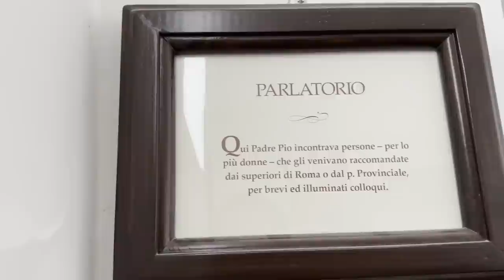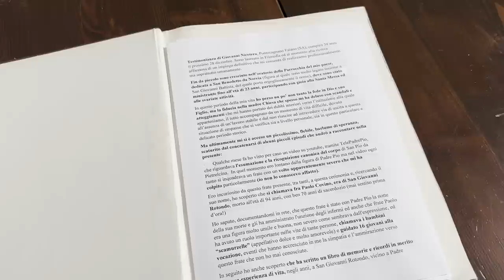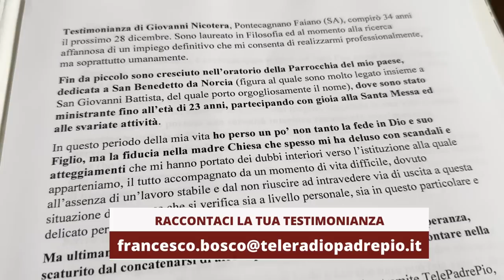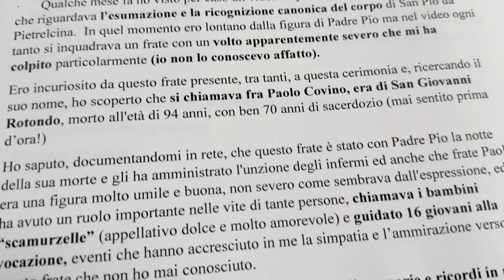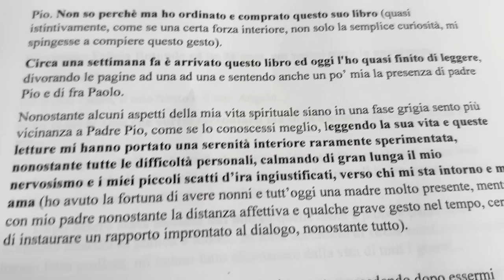Padre Pio: "calma il tuo nervosismo e gli scatti d'ira, non te la prendere con chi ami"